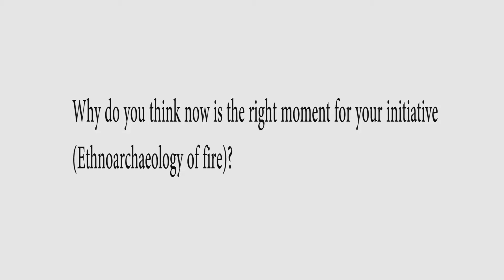Ethnoarchaeology of fire - Carolina Mallol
Carolina Mallol es investigadora en Geoarqueología y Prehistoria. Lidera un grupo de investigación dedicado al avance en los estudios de residuos microscópicos y biomoleculares en el sedimento arqueológico. Se centra en el estudio del fuego antrópico como clave para la comprensión del comportamiento humano y la interpretación de los contextos arqueológicos.
Con el workshop internacional Ethnoarchaeology of fire, coorganizado junto a Aurèade Henry, ha conseguido reunir a los mayores exponentes internacionales en el campo de la Etnoarqueología para que juntos lancen una nueva línea de investigación que incorpore técnicas de alta resolución y estudios geoarqueológicos del fuego en sociedades tradicionales actuales que sirvan de referente para la Arqueología.